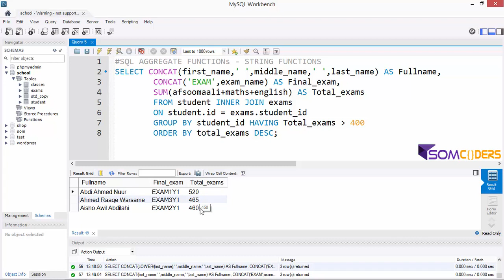Casharka 26aad MySQL afsomali -MySQL STRING FUNCTIONS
Somcoders Waa Web aad ka heli kartid Casharo IT ah oo ku baxaya Afsoomaali ,Waxaad ka heli kartaa Projects Diyaarsan oo lagu sameeyey luqadaha Kala duwan ee computerku fahmo sidoo kale waxad ka heli kartaa Imtixaan toos aad u galaysid oo tijaabo ah iyo Meel Madal ah oo aaad kusoo Gudbin kartid cilad kaa hysata code ama computerkaaga: